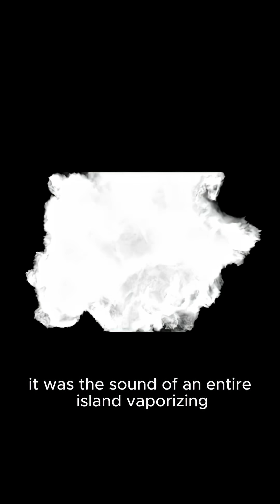Eruption of Karakatoa (Curiosity/Fact)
The 1883 eruption of Krakatoa produced the loudest sound ever recorded in modern history, a blast so powerful it ruptured the eardrums of sailors 40 miles away and was heard nearly 3,000 miles from its source.